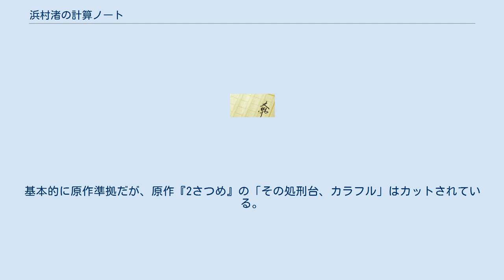浜村渚の計算ノート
『浜村渚の計算ノート』（はまむらなぎさのけいさんノート）は、青柳碧人による日本の推理小説のシリーズ。
イラストは桐野壱が担当している。
2009年7月より講談社Birthおよび講談社文庫（共に講談社）から刊行されている。
数学を題材にしたミステリー作品。
シリーズ第1作は第3回「講談社Birth」小説部門受賞。
作者のデビュー作となった。
2019年10月時点で累計発行部数は110万部を突破している。
 執筆のきっかけについて作者は、中学生に「数学なんか勉強して、一体なんの意味がある?」と尋ねられて答えに困り、それなら自分なりの答えを見つけてみようと執筆したと述べている。
 モトエ恵介作画の漫画版が、『月刊少年シリウス』（講談社）において、2013年7月号から2016年2月号まで連載され、その後は『水曜日のシリウス』に移籍して2016年2月3日から12月21日まで連載された。
 少年犯罪の元凶として学校教育から数学が排斥された日本。
それに憤る数学者、ドクター・ピタゴラスこと高木源一郎が結成した「黒い三角定規」がテロ予告を行う。
対抗すべく警視庁に設置された「黒い三角定規・特別対策本部」に迎えられたのは女子中学生、浜村渚だった。
 少年犯罪が急増した理由を義務教育の内容と関連付けた論文が心理学の権威により発表されたことを受けて、小中学校における義務教育の内容が刷新された日本が舞台。
「心を伸ばす教科」として道徳や芸術科目の比重が大きくなった一方で従来の科目の内容は削減されている。
特に理系科目については「物事を数値化し、数理現象・物理現象など事実だけを重んじる科目は、心を尊重し他人をいつくしむ人間性を否定しうる」と大幅に削減されてしまい、数学と理科は週に1回、月曜日のみに行われる。
しかし月曜日は休日になることが多く、科目といえない状況となっている。
このことに反発して数学テロ組織「黒い三角定規」が結成された。
 黒い三角定規・特別対策本部がよく協力を依頼する鑑識課の班。
仕事の精度はベテランにも引けを取らないほど優秀だが、鑑識課の中でも鼻ピアスや蝶のタトゥーをするなどガラが悪く、警察の風紀を乱すということで嫌われている。
そんな23班に対策本部が協力を依頼するのは大山と仲が良いため。
 渚の話でよく出てくるが、ほとんどが片仮名表記。
 　・峰岸勇（みねぎしいさむ）ー峰岸マテリアルの社長。
峰岸マテリアル＝「ベッキー・ハット」 桐野壱による挿絵が豊富にあり、各話の最後にクイズ「青柳碧人先生からの挑戦状!」を掲載している。
基本的に原作準拠だが、原作『2さつめ』の「その処刑台、カラフル」はカットされている。